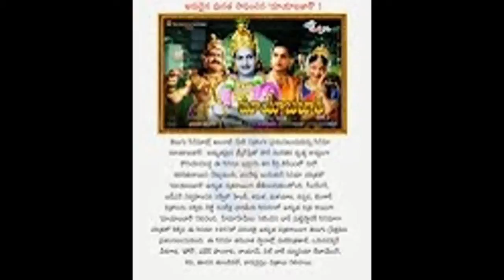100 YEARS INDIAN CINEMA LEGEND NTR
100  YEARS INDIAN CINEMA LEGEND NTR